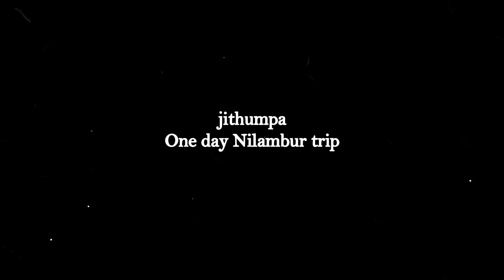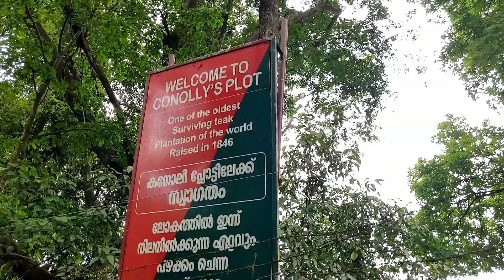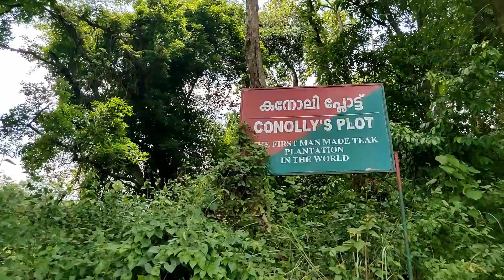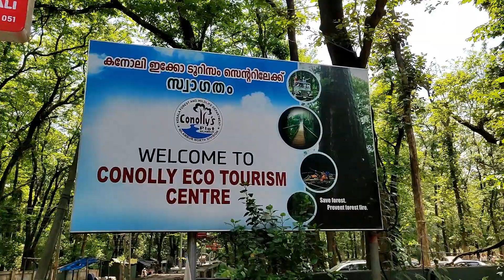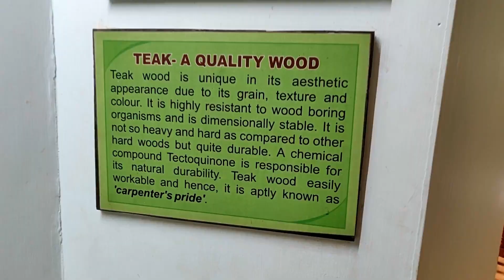Scary Forest Jetty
Best place for one day visit in Malappuram?

Filmed with (Gears That I Use:):

Oneplus 6T
Boya mic